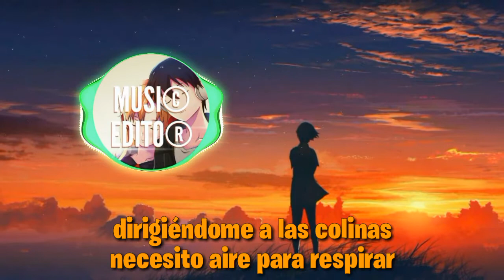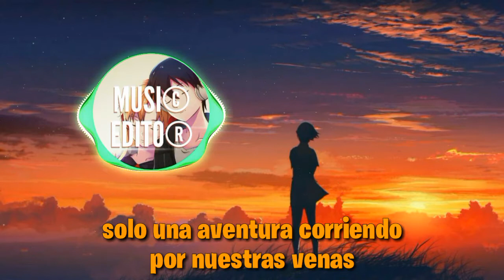Far Out (Adventure - aventura) (feat. Ally Thorn) - sub español/letra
lyrics:

i tried a million times to mend me
But I just can't do it here
Shadows and empty spaces, haunting
Each part of me, insincere

Headin' for the hills I need air to breathe
Running with the wolves, I'm not scared to see

Nobody has to really understand it
Now and then, you gotta walk away
Lookin' for space
Maybe a little freedom
Just an adventure running through our veins
Just an adventure, adventure, adventure

Just an adventure
Just an adventurе

I bear the brunt of my bags on my back
It's heavy, but I don't carе
I just keep walking
While the walls are talking
Erase or embrace every fear?

Reaching for the sky, there is more to see

Just an adventure
Just an adventure

Just an adventure
Just an adventure